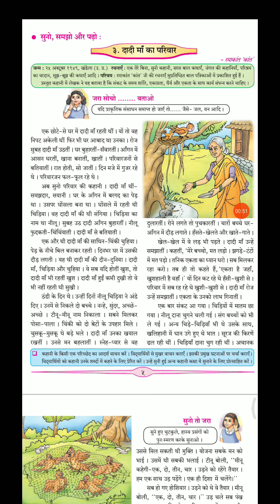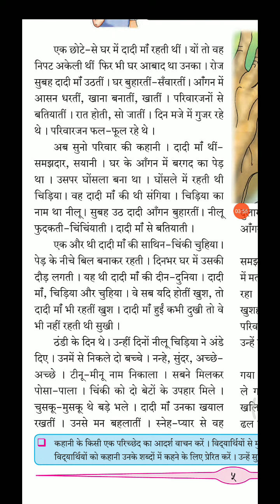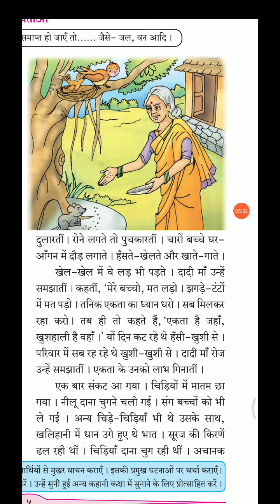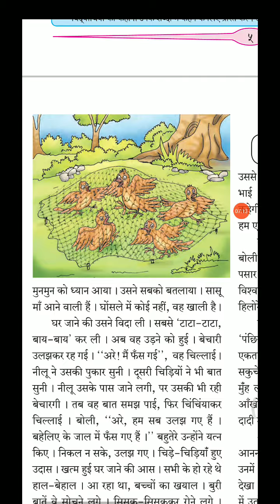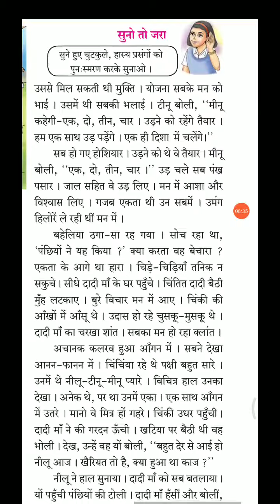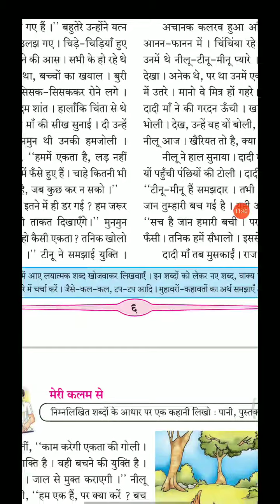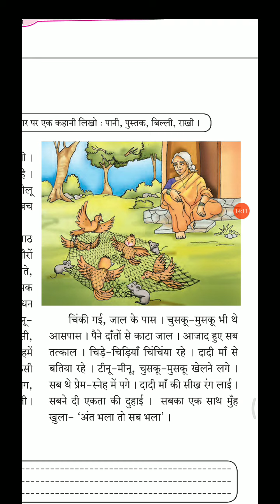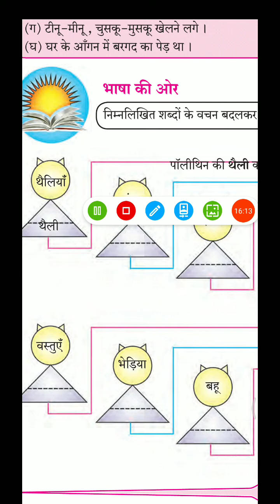7th class E.M Hindi dadi ma ka parivar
7th class E.M Hindi dadi ma ka parivar